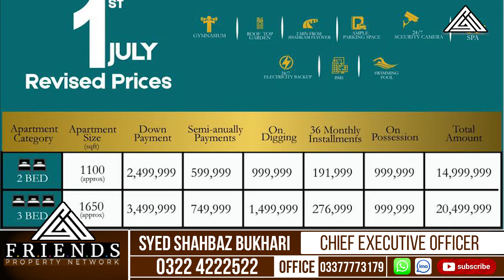The Park Residence Apartments | 2 & 3 Bed Apartments On Instalments | Bahria Town Lahore | ABM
friendspropertynetwork parkview parkviewcity fpn parkviewcitylahore park view city Lahore latest news park view city 1 Kanal plots park view city Lahore latest update pearl block park view city Lahore premium block new deal park view city Lahore